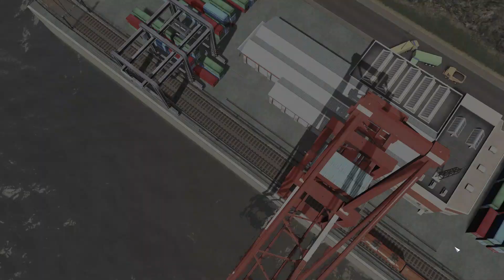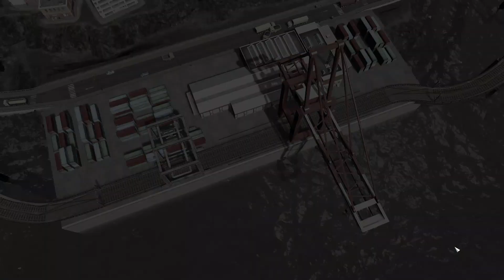Cities Skylines - Most addictive game ever!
Easy to learn and hard to master, as the Mayor of your city you'll need to balance essential requirements such as education, water and electricity with your city's real economy system. Your citizens react fluidly, with gravitas and with an air of authenticity to a multitude of scenarios.